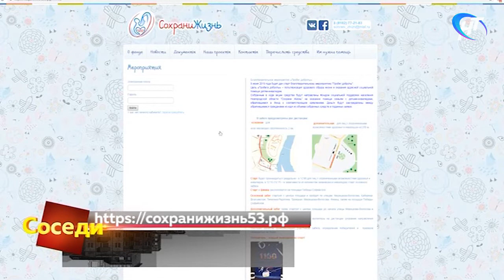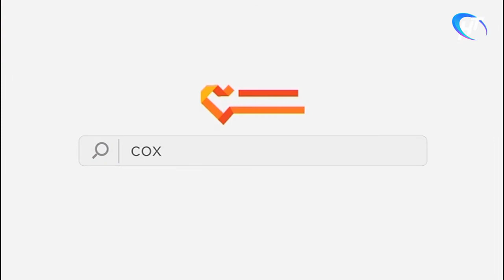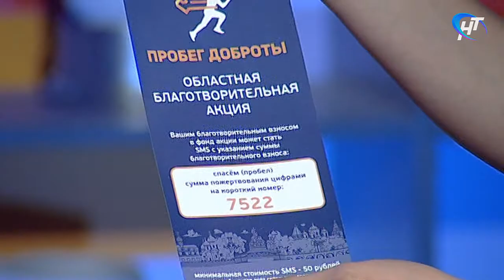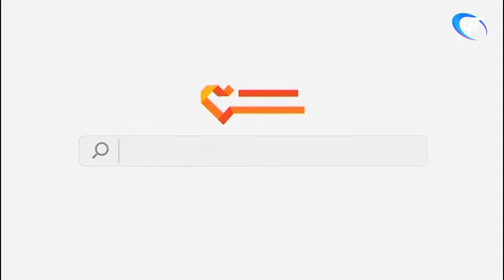Соседи. «Пробег доброты»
В гостях у «Соседей» директор департамента социальной поддержки населения областного министрества соцзащиты Галина Ефремова.

Выпуск от 31 мая 2019 года